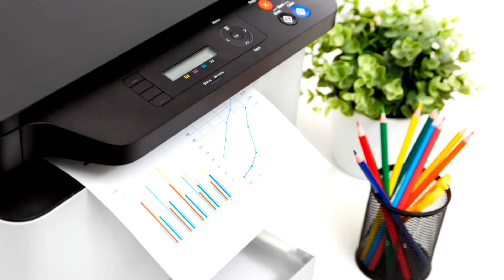interesting facts in telugu/unknown facts in telugu|amazing facts in telugu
telugu facts